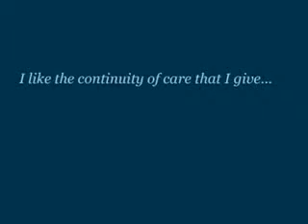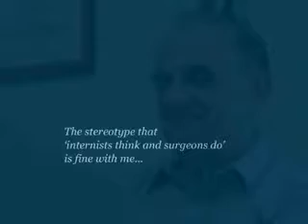American College of Physicians: Inspirational Stories: Christopher Mays, MD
As a teenager, Dr. Christopher Mays had long blond hair that hung to the middle of his back, little academic ambition, and notions of becoming a rock star or professional athlete. But by the time he graduated from high school, that boy was long gone, replaced by a reflective, deeply faithful, and purposeful young man who dreamed of doing something useful with his life. That something turned out to be internal medicine.

The catalyst for the transformation was a failing kidney which landed him in the hospital for four major operations between the ages of 12 and 18. The experience was trying yet defining, as it served as his introduction to the field of medicine. "I was in the hospital a lot," he says, "and so I ended up developing a relationship with my surgeon. I liked him and knowing him had a positive effect on me. Around the same time I also began to grow in other ways. Religious faith became important to me, and I saw in medicine the opportunity to serve people and utilize my faith as well."